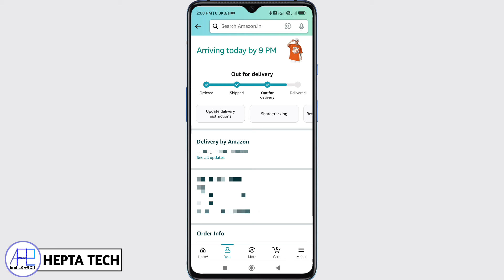how to cancel amazon order out for delivery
This video is about how to cancel amazon order after out for delivery